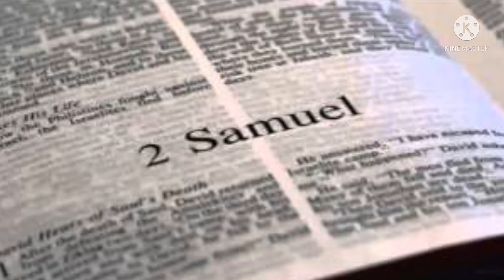HADITHI YA BETH-SHEBA.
History in biblical.